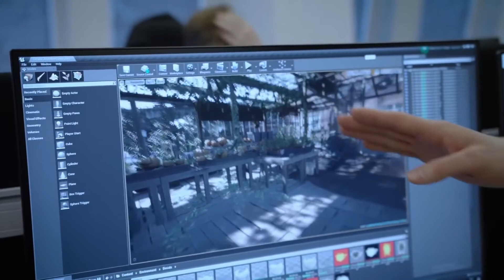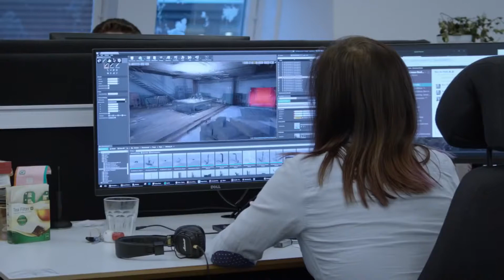The Walking Dead Game Grant, Maya & Aidan Trailer 2018 Zombie Game